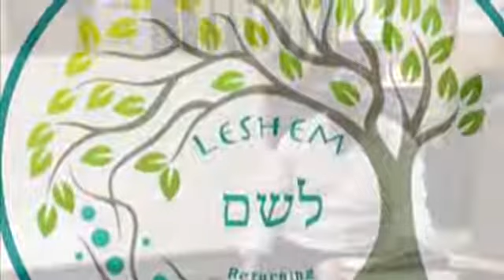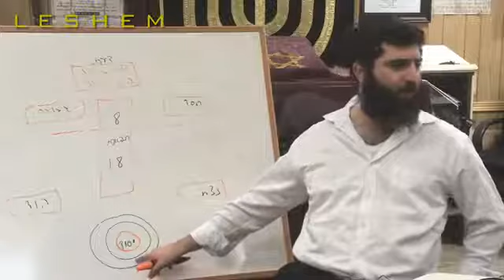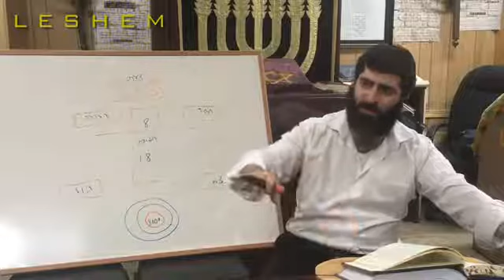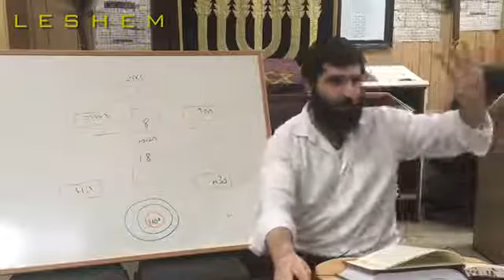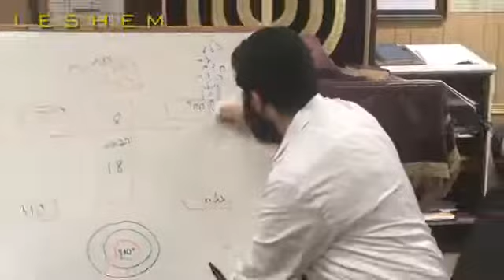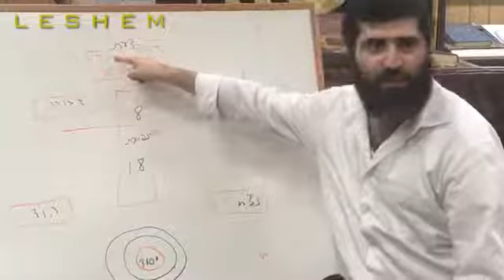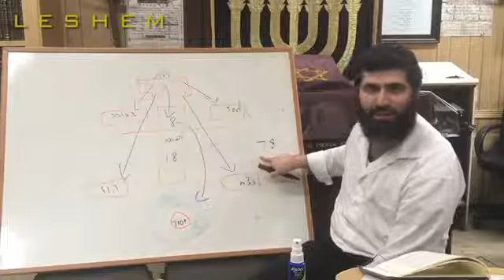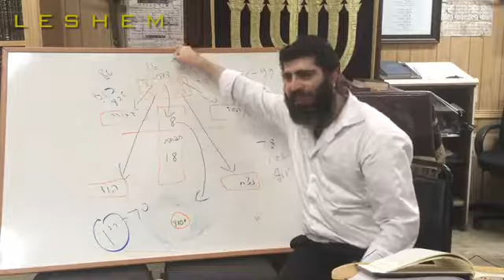Customs & Kavanot for Brit Milah - Rav Shalom Gadaev 5782